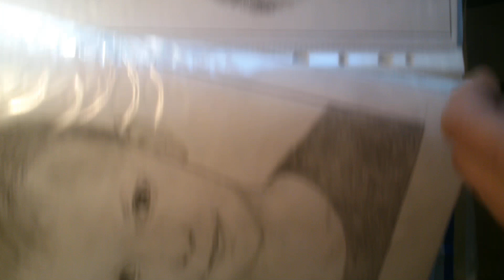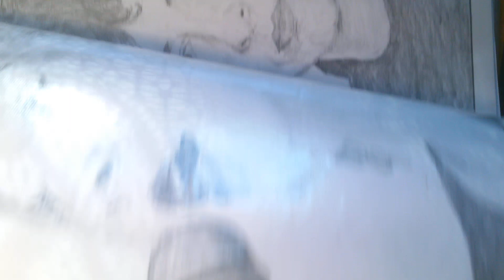Mój dotychczasowy dorobek